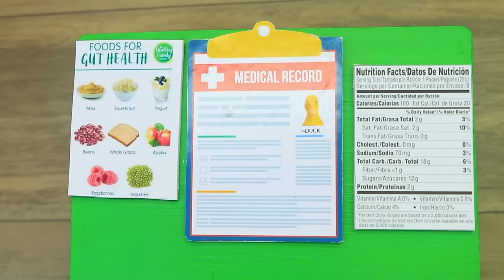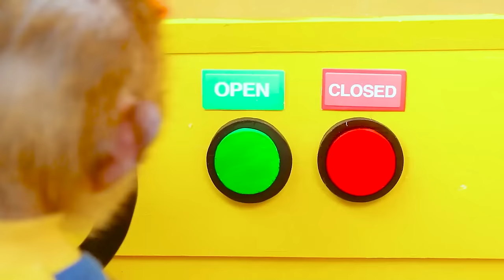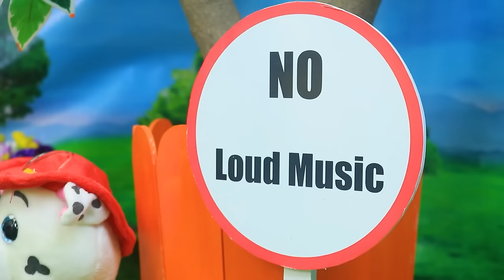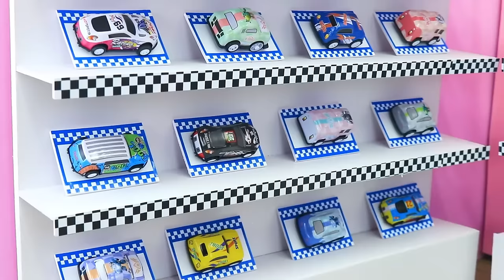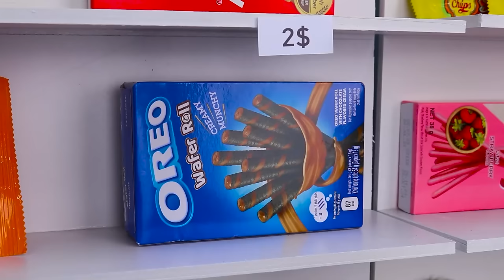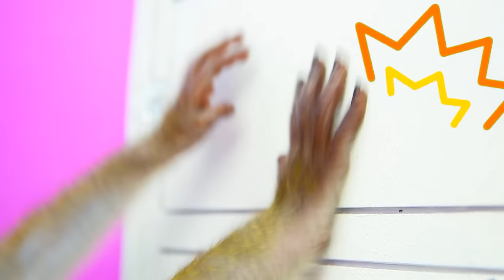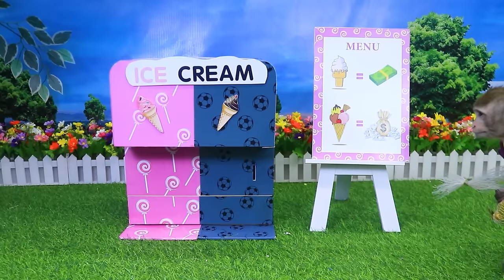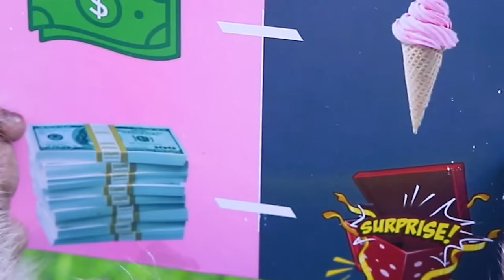Baby Monkey Chu chu eats rainbow ice cream with puppies and swims with ducklings in the garden